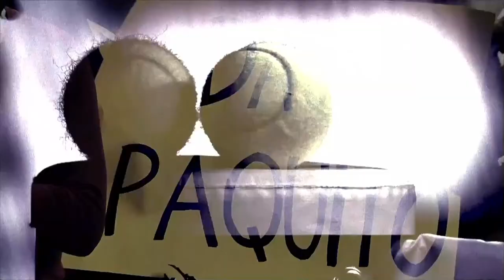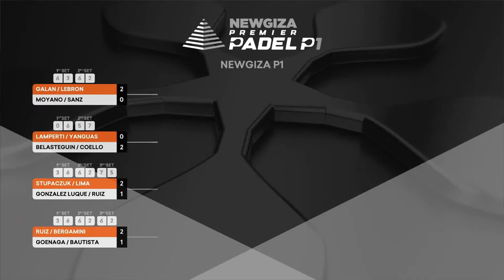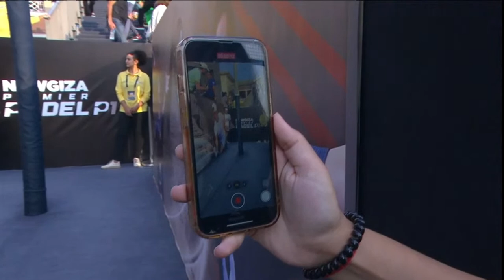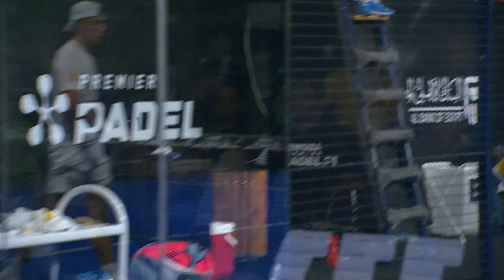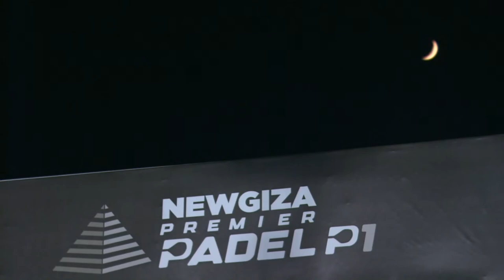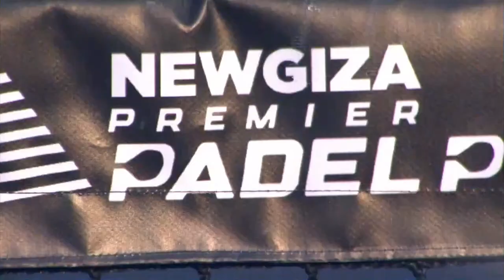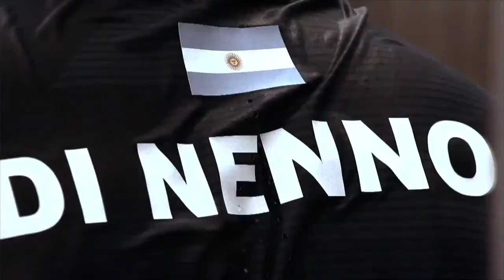(Replay) NewGiza Premier Padel P1: Center Court - Cheops Stadium 🇬🇧 (October 29th)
Matches Scheduled on Saturday 29th of October:

Follow the live score (click here and then on order of play)

MATCH 1 (16:00 CET): 6-7 (5-7) / 7-6 (7-4) / 6-2
Alejandro Galan (🇪🇸) / Juan Lebron (🇪🇸) WINNERS
Vs.
Fernando Belasteguin (🇦🇷) / Arturo Coello (🇪🇸)

Franco Stupaczuk (🇪🇸) / Pablo Lima  (🇧🇷) WINNERS
Vs.
Victor Ruiz Remedios (🇪🇸) / Luca Bergamini (🇪🇸)